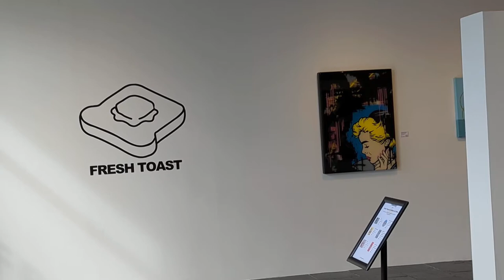2022-02-26 Fresh Toast FreeMarket Gallery Sadler, Veal, Rago, Ferrari, Baker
Fresh Toast is a group art exhibition at FreeMarket Gallery featuring some of Atlanta's best known contemporary artists: Brandon Sadler, Chris Veal, Janice Rago, Peter Ferrari,  George F. Baker III